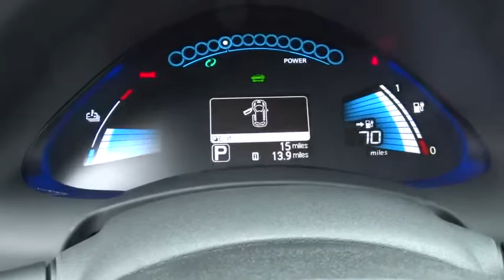2015 NISSAN LEAF Redding, Eureka, Red Bluff, Northern California, Sacramento, CA 15N074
2015 NISSAN LEAF